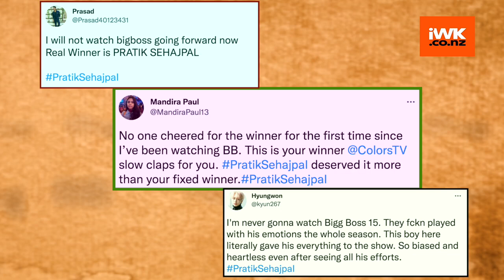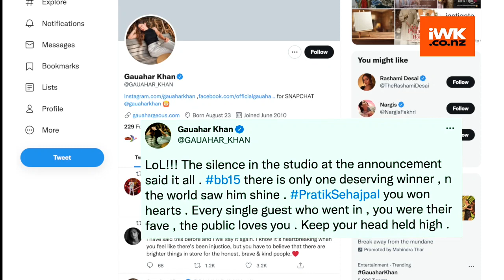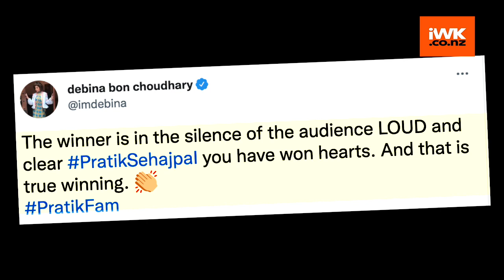'Bigg Boss 15':Netizens, Celebs unhappy with Tejasswi's win, extend support to Pratik Sehajpal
Tejasswi Prakash may have won 'Bigg Boss 15' but the pulse of the nation shows that the audience was rooting for Pratik Sehajpal, who finished as the runner up.